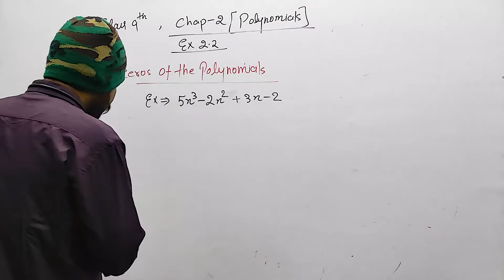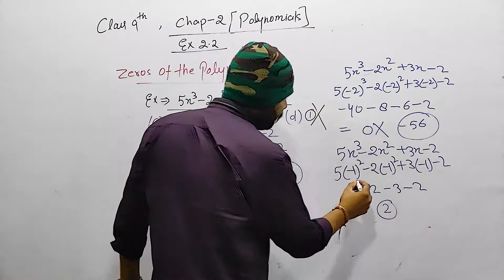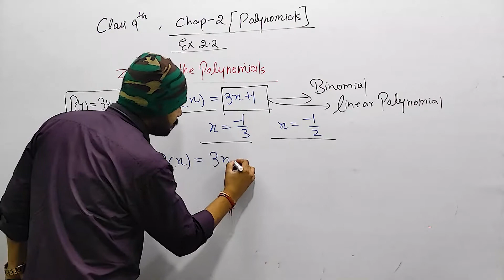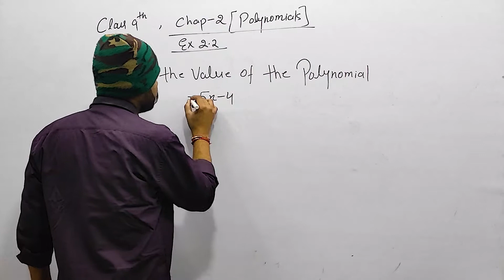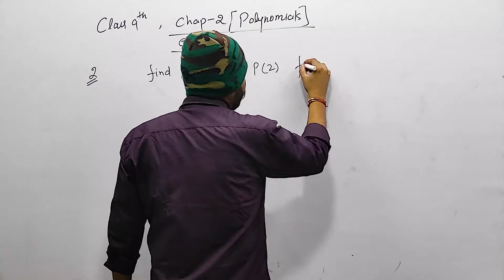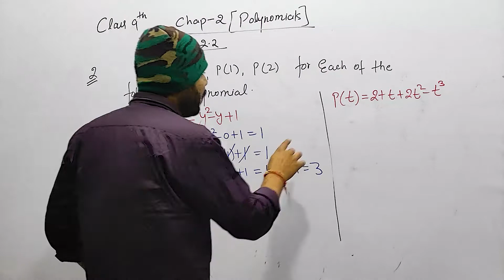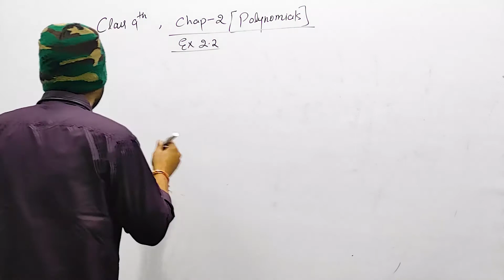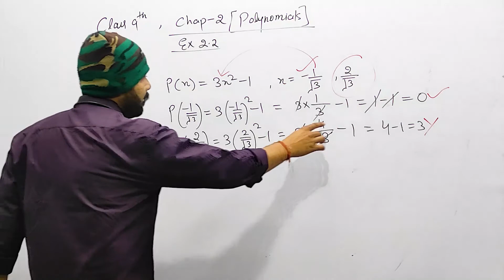Polynomials - Exercise 2.2 || NCERT Class 9 Maths || By Abhinandan sir || Cognedu